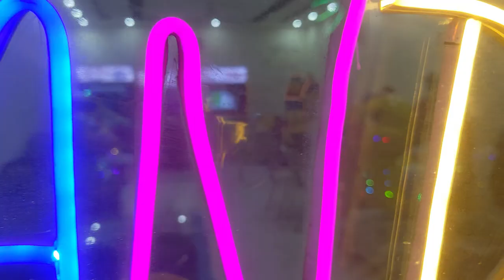FunnLand Eid Day 2024